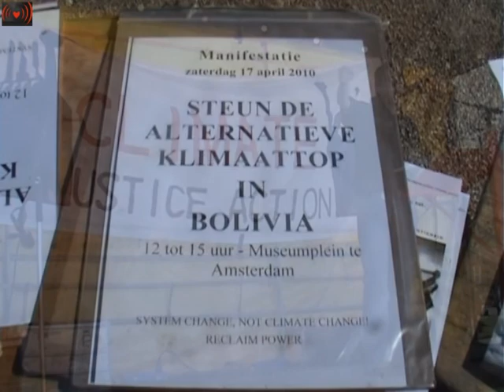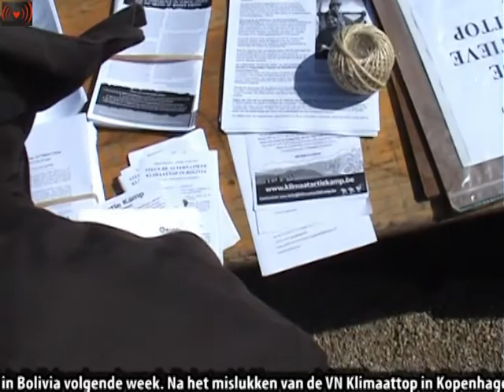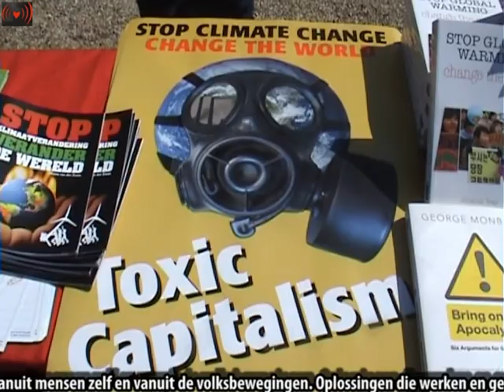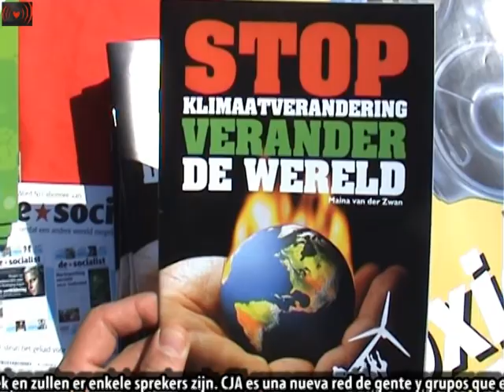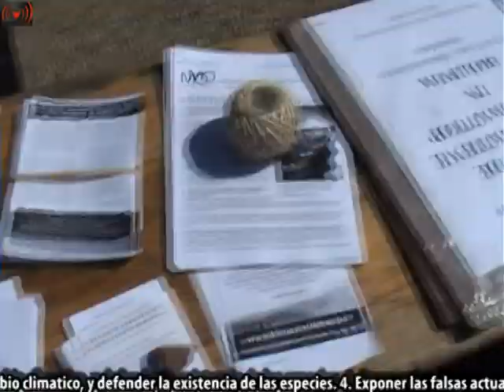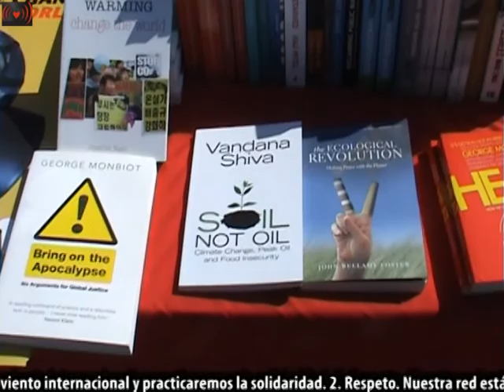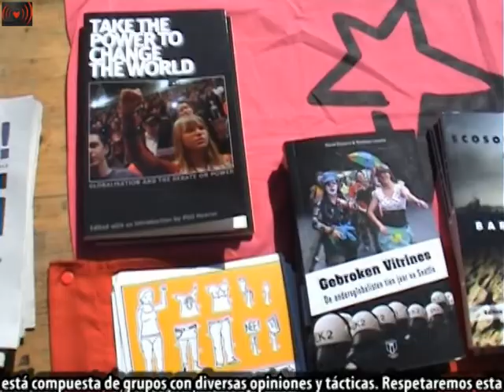People's Assembly.Message to climate summit in Bolivia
First public people's assembly in Netherland ! One of the effect of Climate Justice Action, support manifestation for climate summit in Bolivia.
This was solidarity action. The solidarity is stronger when it is seen by as many people as possible.So...Please use it ! Pass this info to everybody who could be interested !!!
Feel free to embed,link it,send it,screen it etc. Use it=don't loose it. Reclaim the media with us !
Come and show solidarity with the 'World People's Conference on Climate Change and the Rights of Mother Earth' in Bolivia! The summit takes place from the 19th till the 22nd of April.
To show solidarity with the alternative Climate Summit, to make the Dutch public and media aware of the climate alternatives formulated there, and to assemble all Dutch climate and environmental organisations and individuals, Climate Justice Action organises a manifestation Saturday the 17th of April, from 12h to 15h at the Museumplein in Amsterdam. True change begins from below and we invite everyone to take part in the process! In Bolivia ánd the Netherlands!
There will be speakers, music and information stands. To come to concrete plans for action concerning climate and environment a Peoples Assembly will be organised as well!